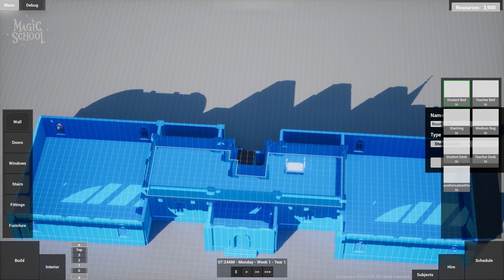Magic School - Building & Classes Prototype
Gameplay prototype for an unreleased project by Dinosaur Polo Club.
Magic School was a school management simulation game set in a world of arcane mysteries. The game explored themes of building and decorating, managing teachers and classes, researching fields of magic, and crafting stories, in an immersive and surprising school environment.
This project is no longer in development.
Art Direction:
Blake Wood
Peter Freer
Art Team:
‏‏‎Poppy de Raad
Steven Van Der Graaf-Masters
Design Team:
‏‏Robert Curry
Zala Habib
Niamh Fitzgerald
Programming Team:
Svend Hansen
Ian Shephard
Production Team:
‏‏‎Clélia Tran
Jo Tuapawa